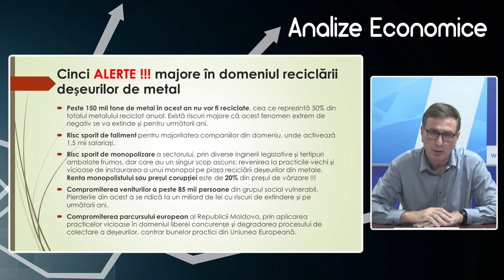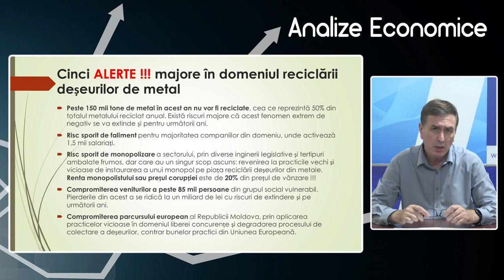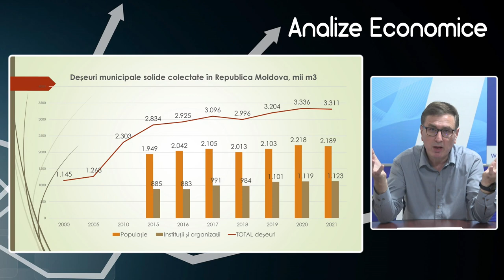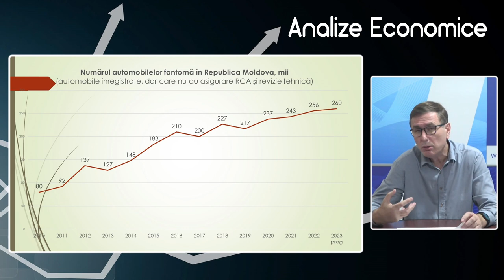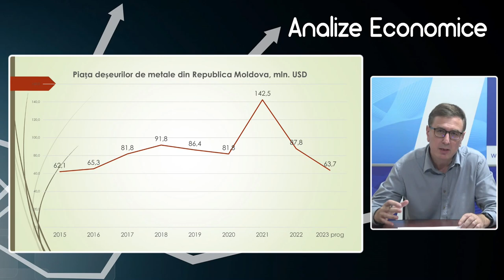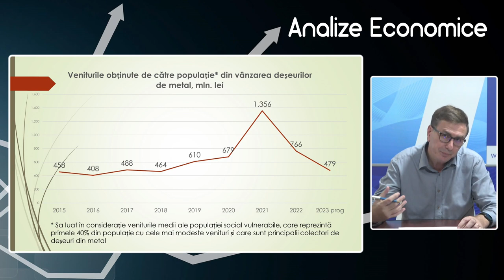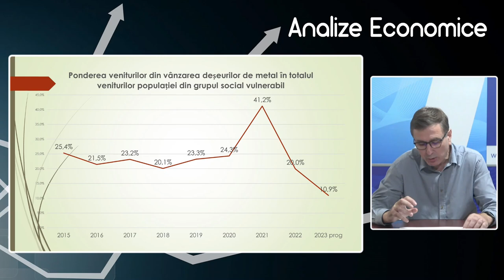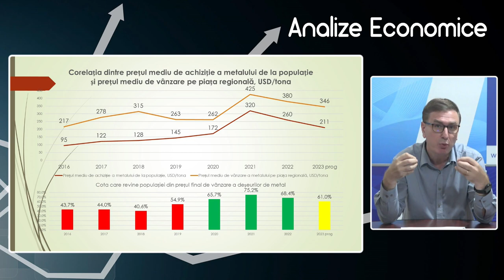Analize economice cu Veaceslav Ioniță - 15 septembrie 2023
Analize economice cu Veaceslav Ioniță - 15 septembrie 2023. Subiectul „Deșeurile solide în Republica Moldova, colectarea metalelor”